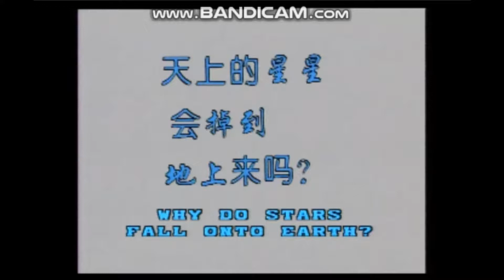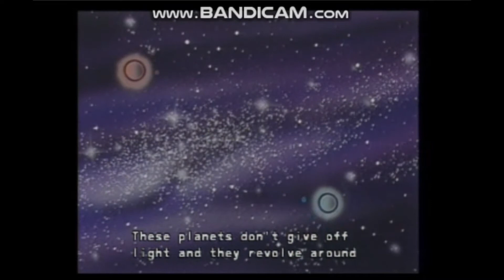十萬個為什麼 - 82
天上的星星会掉到地上来吗？
Why do stars fall onto earth?